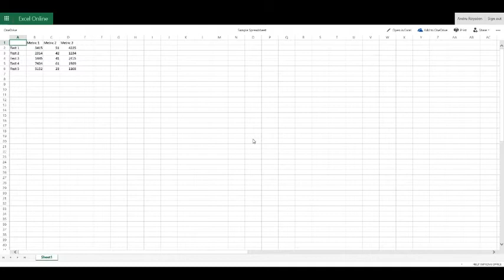Office Online Add to OneDrive